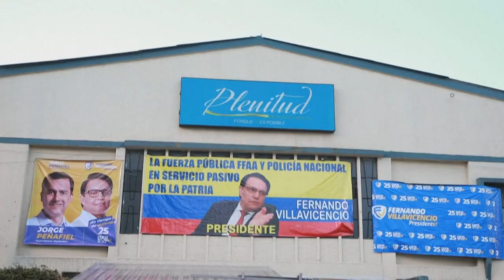Ecuatorianos piden justicia por el candidato presidencial asesinado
"Lo callaron, pero esto no quedará así", dice Franklin Vázquez, simpatizante del candidato presidencial ecuatoriano Fernando Villavicencio, asesinado a tiros cuando salía de un acto de campaña en Quito.